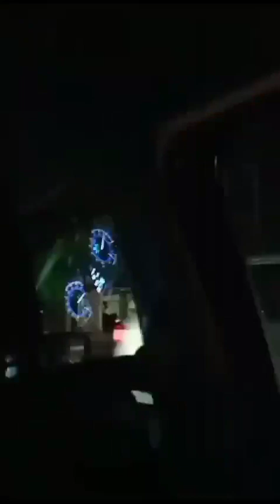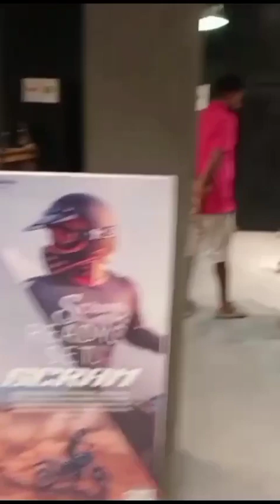Royal enfield hunter 350 lolu